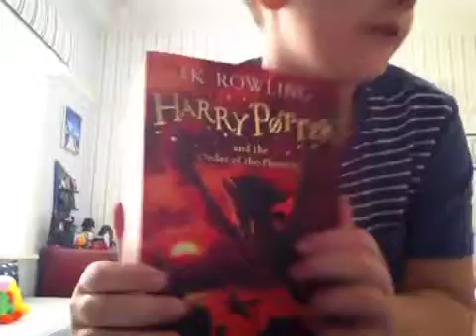Harry Potter Books